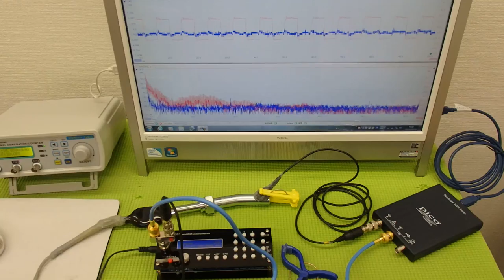表面弾性波を利用した、超音波の発振制御システム（超音波の非線形制御） ultrasonic-labo